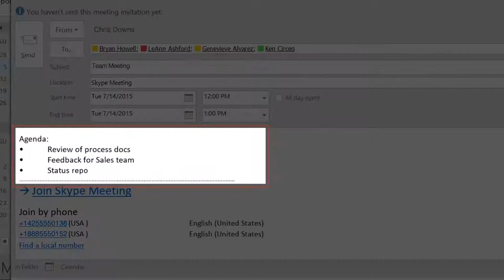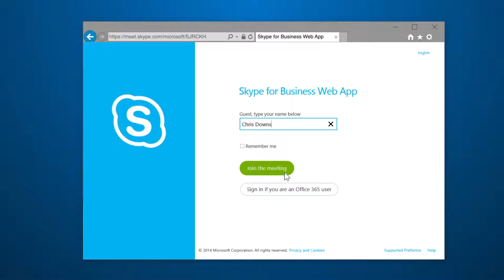Schedule a Skype for Business meeting